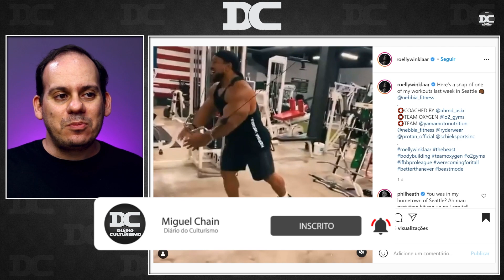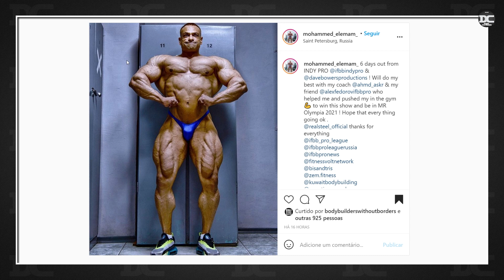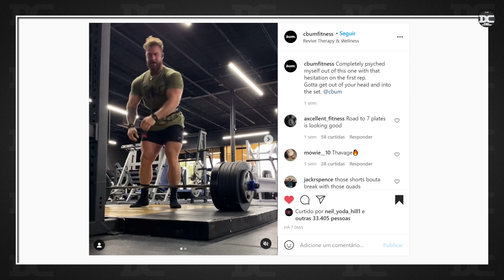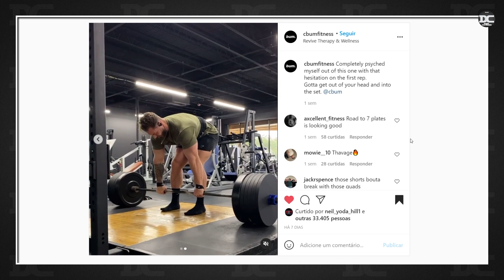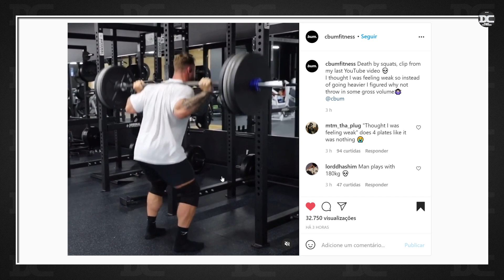Fabrício a 11 semanas do show + CBUM cada vez mais forte + Roelly fenomeno + Johnnie Jackson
Sempre que usa meu cupom, você está contribuindo para que o canal continue produzindo videos de qualidade!  Muito obrigado!!

Content:

00:00 - Roelly Winklaar
01:29 - Growth
02:03 - Johnnie Jackson
02:33 - Mohamed Elemam
03:11 - Fabricio Moreira
04:30 - CBUM